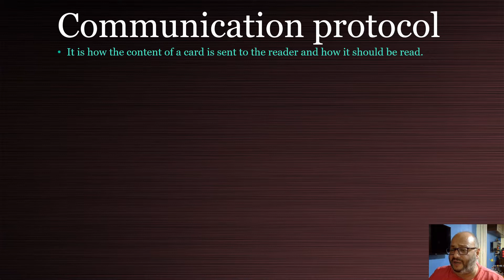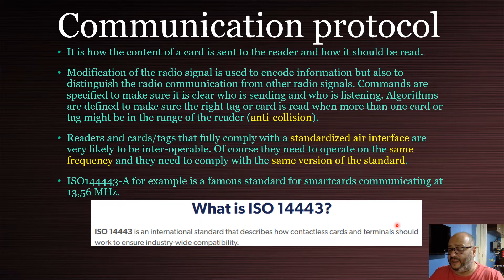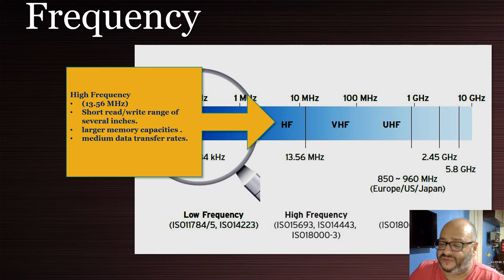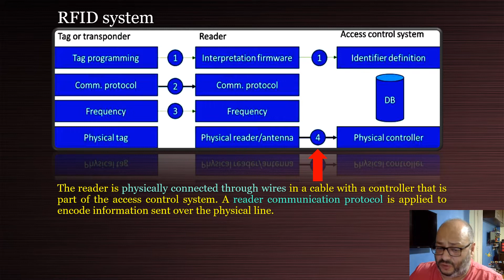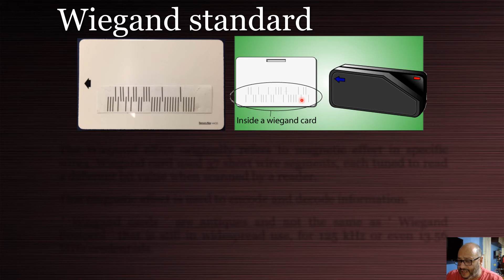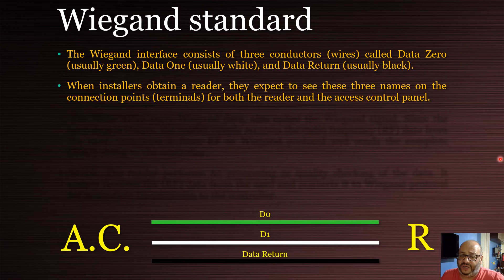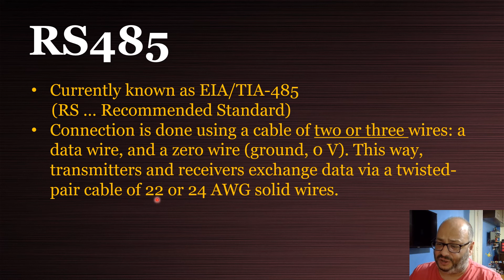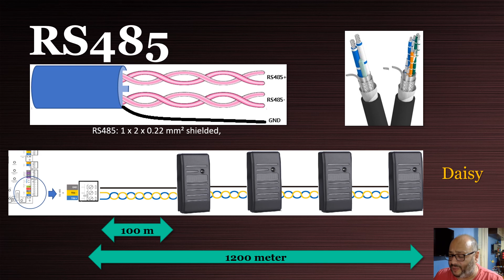Credentials and Readers (2) | ISO \ Frequencies \ Wiegand \ RS232 \ RS485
ISO \ Frequencies \ Wiegand \ RS232 \ RS485